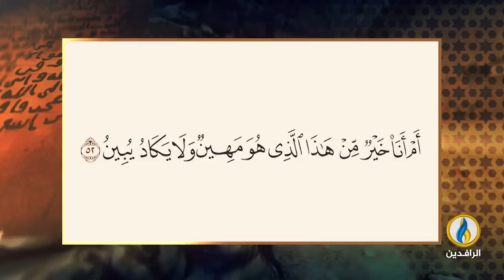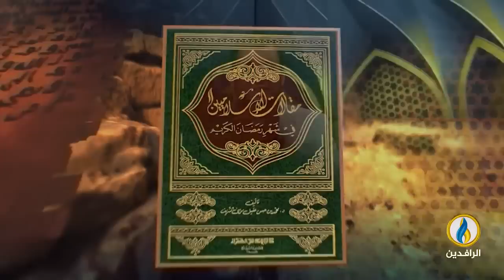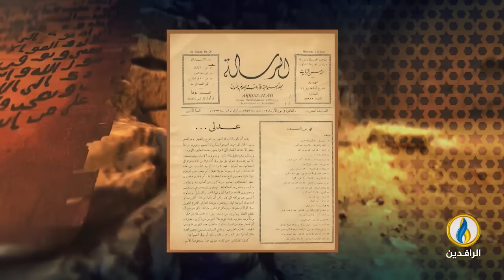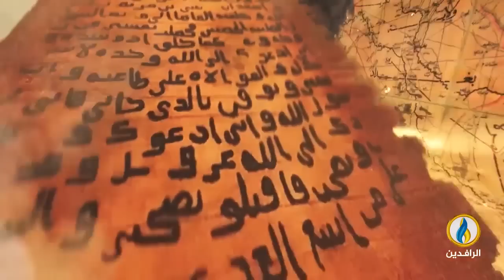في أروقة رمضان | 2. كيف عاش المسلمون رمضان قبل الإذاعة والتلفاز؟! | محمد إلهامي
- كيف وفر التقدم العلمي قفزة في وسائل الإعلام، وهيأ بذلك سيطرة غير مسبوقة للسلطة؟
- كيف تبدل رمضان في حياة المسلمين وضميرهم بعد دخول وسائل الإعلام؟
- ما حجم الفارق في أيام رمضان بين ما تفرزه الأمة وما تفرضه السلطة؟